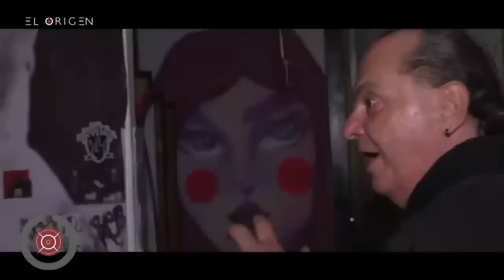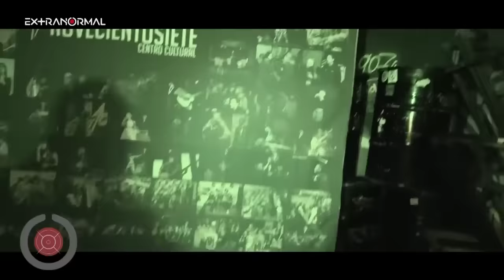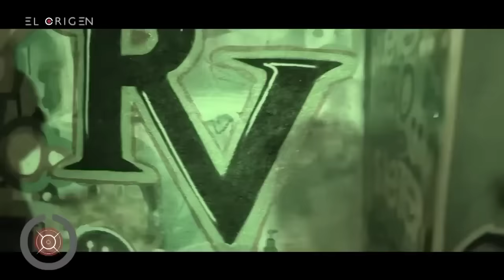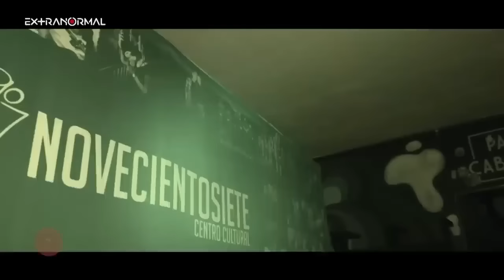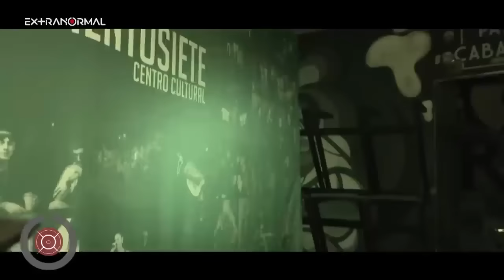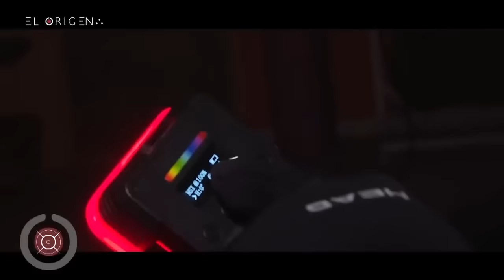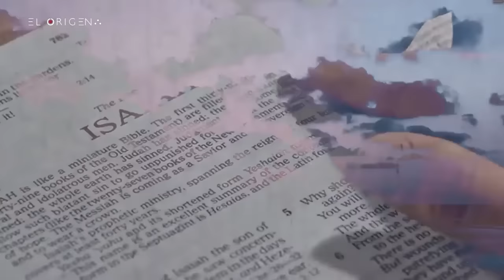Extranormal 22 de octubre del 2023 - Dos Investigaciones la monja y el espíritu😱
👉✅Extranormal es un programa transmitido por el canal a+ Aquí en México y por Azteca América en Estados Unidos. Antes de ser transmitido en a+, el programa era transmitido por azteca trece (hoy azteca uno). La temática del programa está dirigida a lo esotérico, lo milagroso y lo paranormal. Samantha Arteaga presenta las investigaciones realizadas por, Miriam Verdecia, Brian Steve y Joe, siempre son guiados por los especialistas en lo paranormal Luisa Cárdenas, Octavio Elizondo , estas investigaciones son realizadas dentro o fuera de México, en lugares en donde se presenten manifestaciones fantasmales o algún suceso paranormal o eventos religiosos clasificados como milagros.

👉✅ ✌️😃Si te gusta las Exploraciones Paranormales Visita y Apoya con tu suscripción al canal de TIJUANA PARANORMAL OFICIAL✅✌️😃